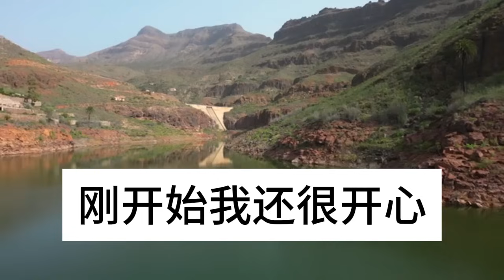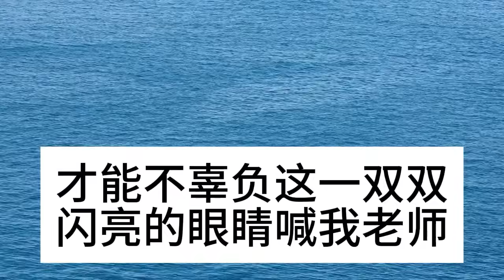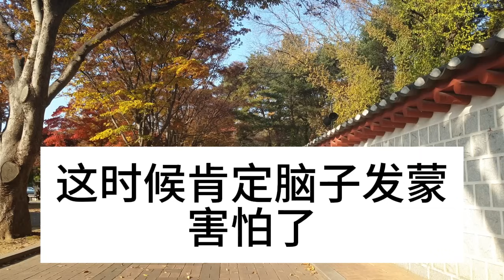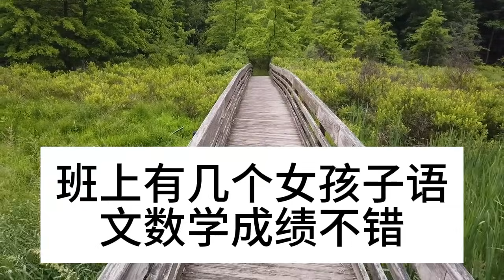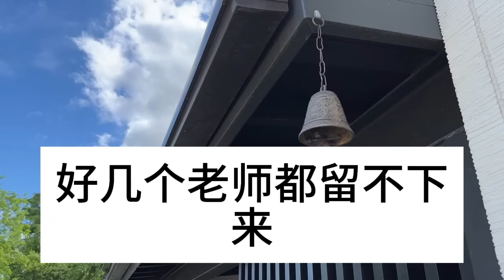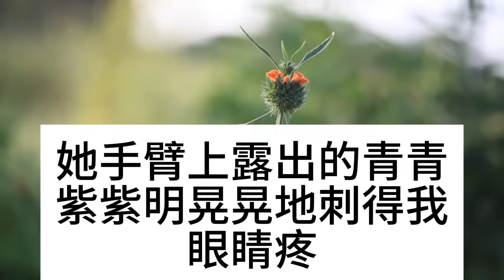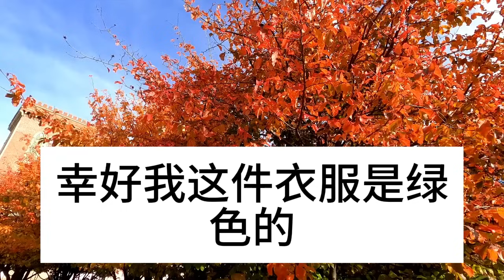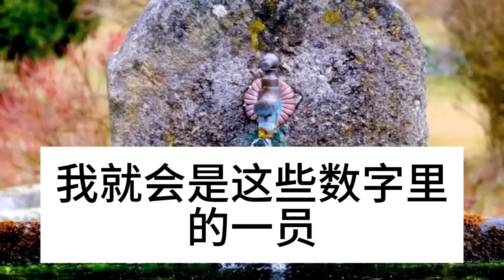大伯來借住半年，兒子被送進醫院六次，我躲門後偷看真相，下一秒當場傻眼，竟然……深夜淺讀